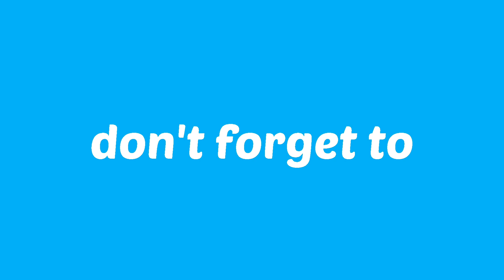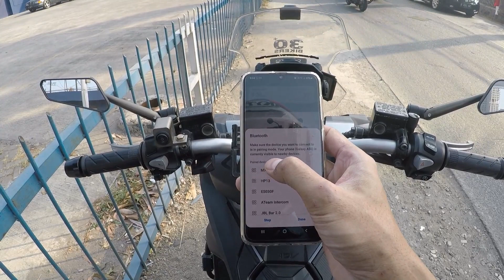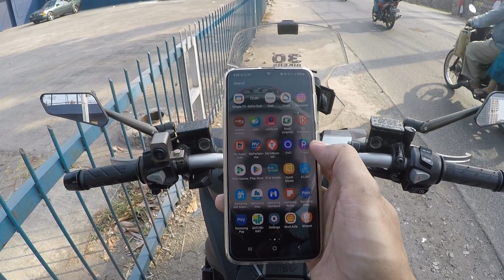Impresi Penggunaan Intercom Maxto MX1 - Vlog #164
Video ini mengenai pengalaman menggunakan intercom Maxto MX1, sekaligus sedikit membandingkan dengan Maxto M2.